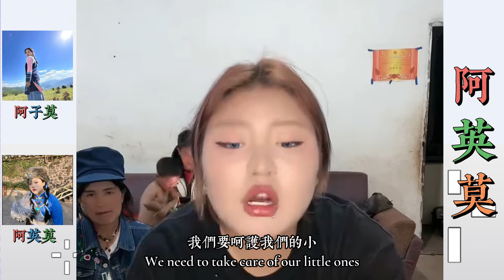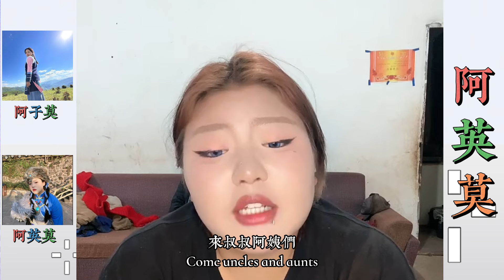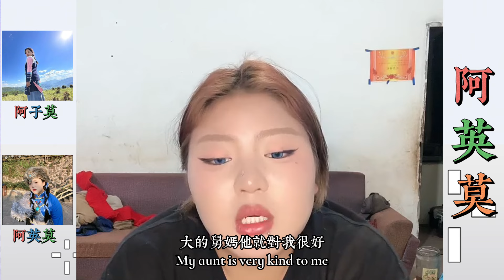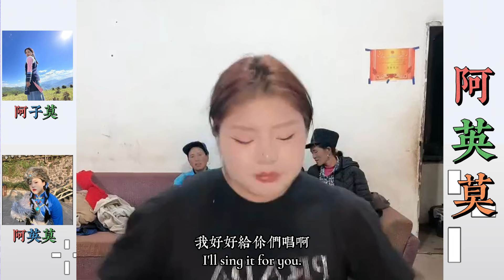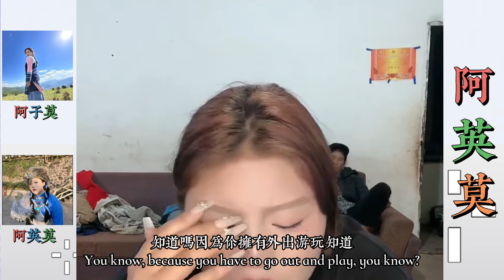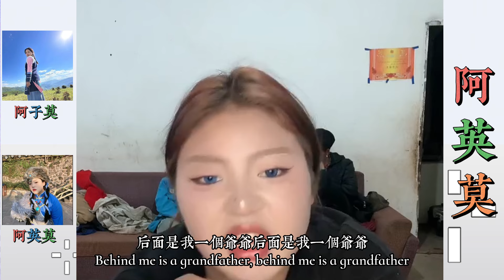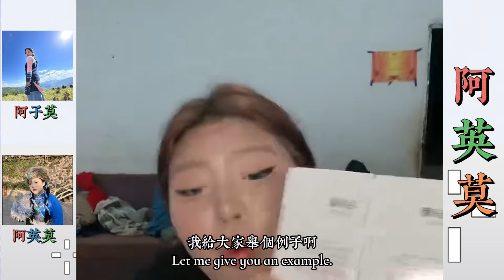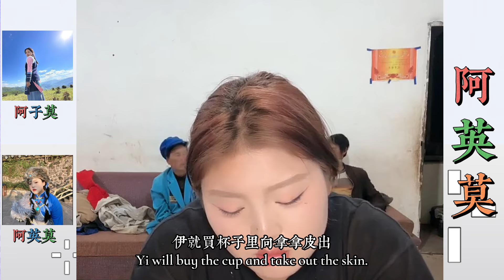阿英經歷一些事後成長了好多，通過直播帶貨掙錢，阿英自已養活自已。… 【松哥】